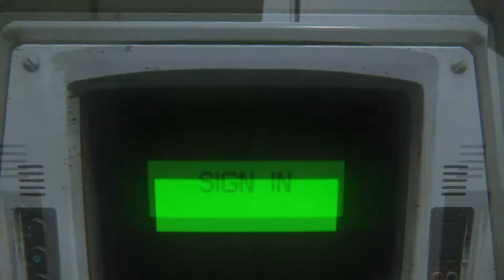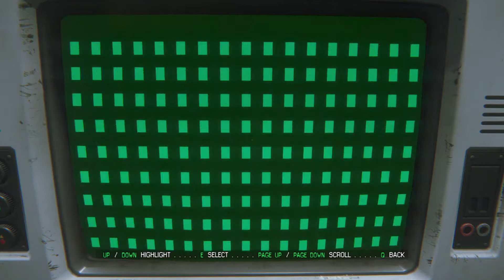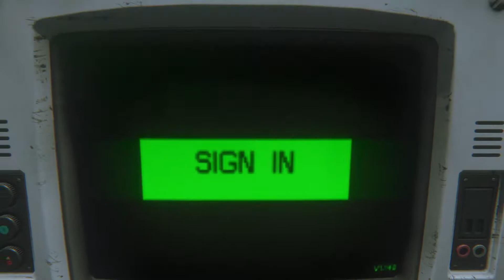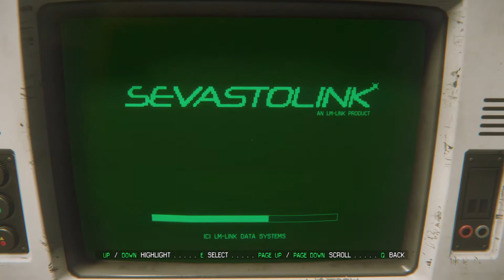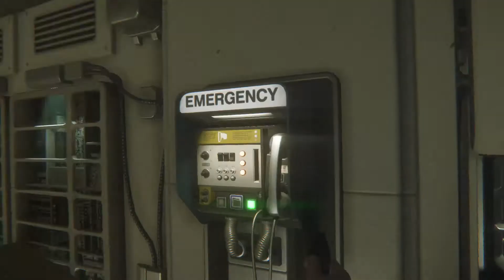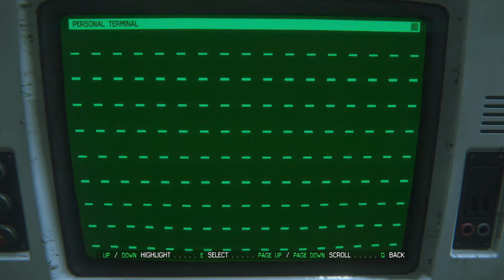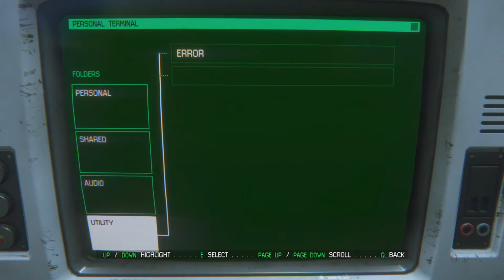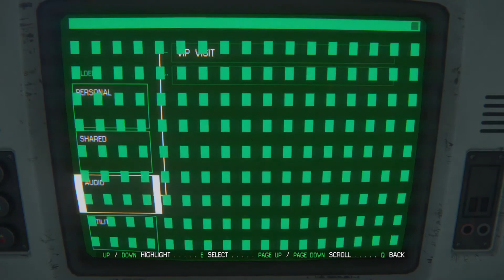Az Imposztor Alien | Alien: Isolation Végigjátszás 5.rész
Szevasztok srácok, ezennel el is hoztam az Alien végigjátszásunk immáron 5. részét! Egyre jobban megy a bujkálás, de azért nem lazsálhatunk. :D
Köszi, hogy itt voltál, ha tetszett amit láttál, dobj egy likeot, ha pedig meg akarsz osztani valamit, írj egy kommentet!

Ezek csak címkék, ezért nem mondhatók fontosnak:
alien , alien isolation , horror , végigjátszás , pc , hun , ijesztő